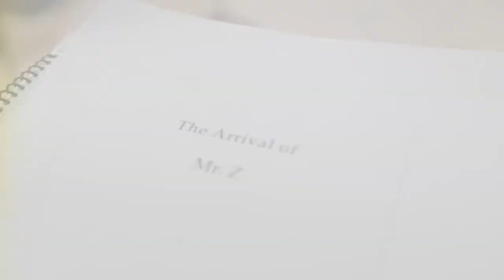Who is Mr. Z?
Composer Meriç Artaç and stage director Sjaron Minailo tell about the concept of the opera The Arrival of Mr. Z that will premiere at Festival Dag in de Branding.

video Conni Trommlitz

dagindebranding.nl